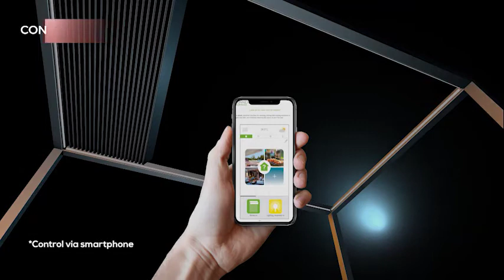SKYROOF PRESTIGE - Bioclimatic Pergola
Design for Palmiye | Year: 2018
Skyroof Prestige is a bioclimatic pergola with movable ceiling system. The ceiling panels, which are opened by electric motor, can also be pulled to the rear. It offers open, semi-open, fully-closed environments for any type of weather condition.